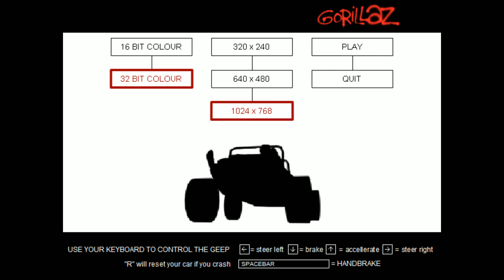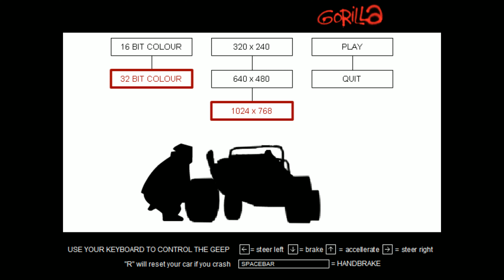Gorillaz 19-2000 Geep Game / Final Drive (2001, Shockwave)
"Gorillaz 19-2000 Geep Game" - The Geep Simulator game, also known as Final Drive, was a Gorillaz 3D flash and shockwave-based simulator game available on the Gorillaz.com website, at Kong Studios' carpark, during Phase 1 and also included on the Celebrity Take Down DVD and some CD/DVD single releases of the single "19-2000", where you could drive the Gorillaz' Geep on a (somewhat limited) open 3D area. The player controls the Gorillaz' Geep with the arrow and R keys and space bar on their keyboard.